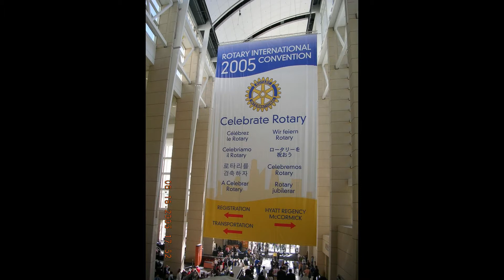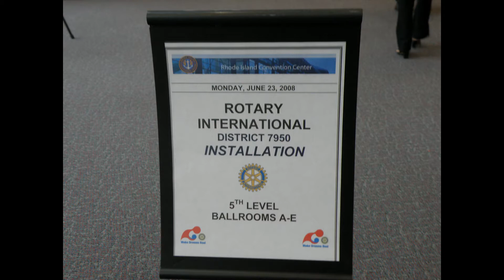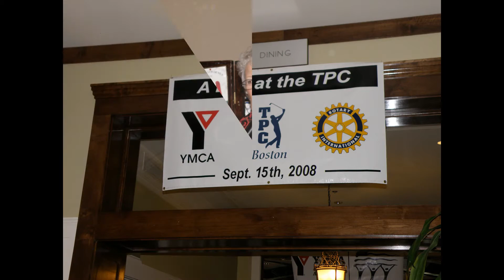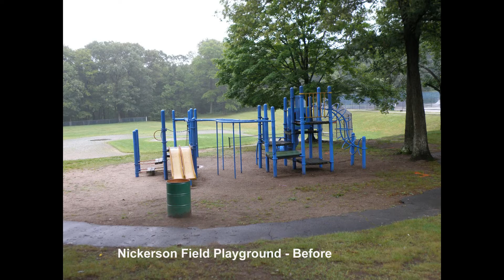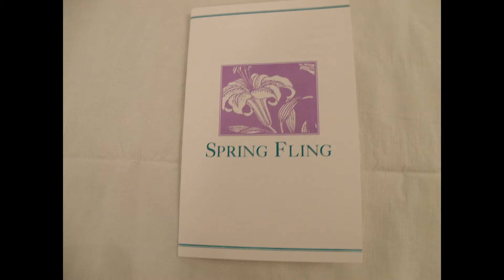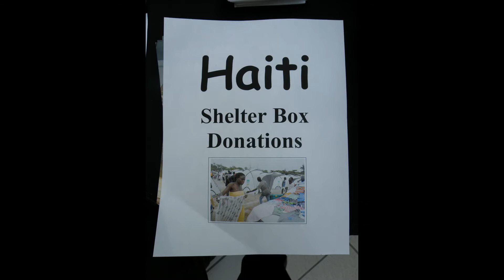2,19,2018 - Rotary - THEDA "M. HORNUNG - 79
Dedicated to Theda "Tedi" Hornug for Outstanding Service
in the Attleboro Rotary Club, Ma.